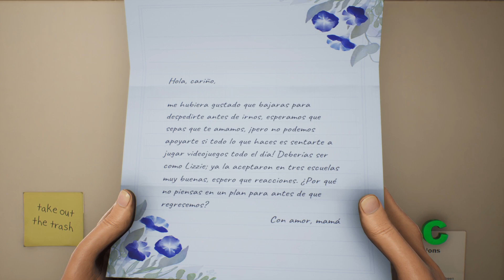jun juega high on life